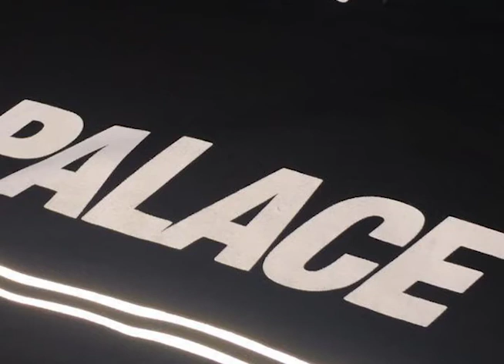PALACE (PROD $EN$EI)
RAP BEAT PRODUCED BY ME

your dad has a dead trim init haha yeah man